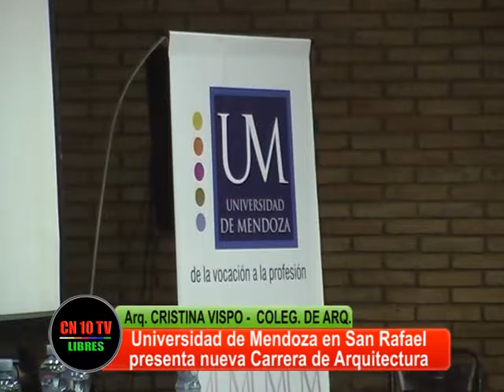MAS OPORTUNIDADES PARA ESPECIALIZARCE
La Presidenta del Colegio de Arquitectos de San Rafael se congratula, con la realización de este viejo sueño sanrafaelino.